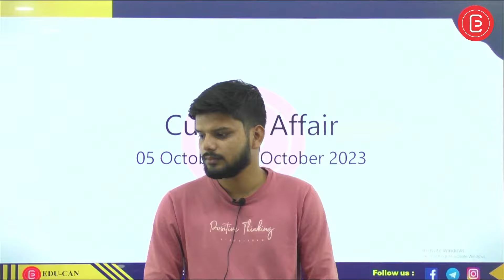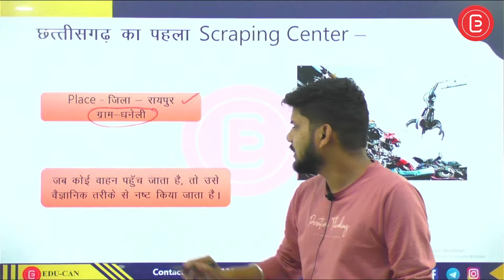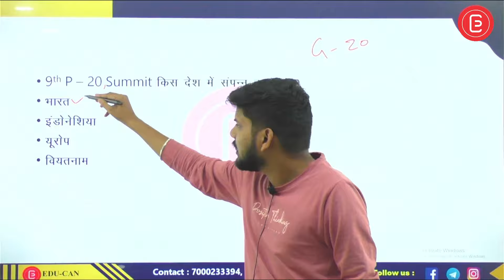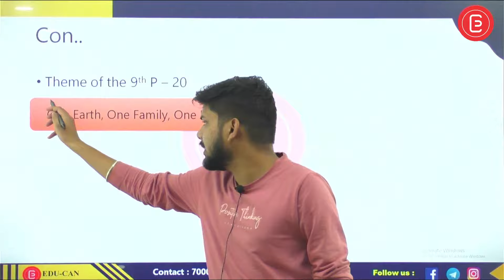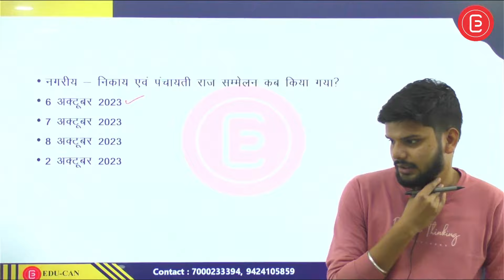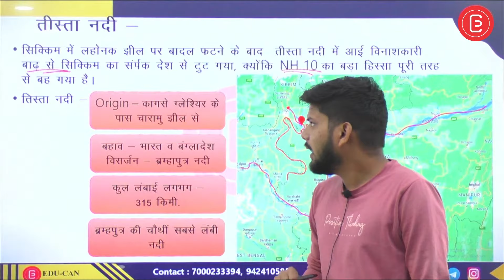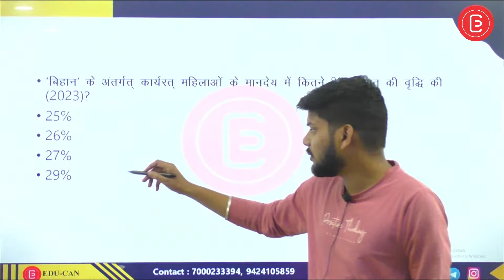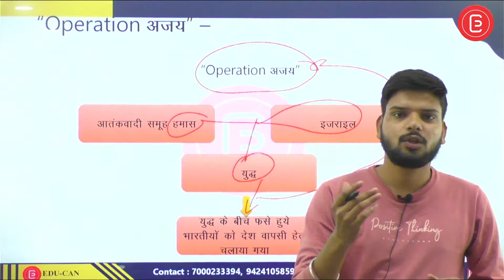CG Current Affairs | 05 Oct - 09 Oct 2023